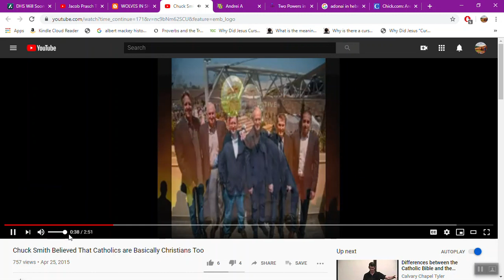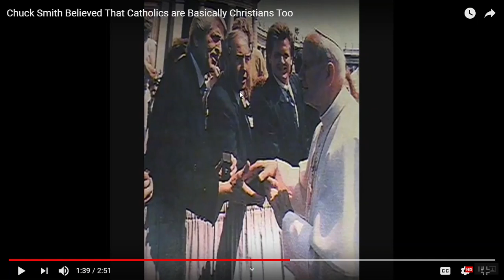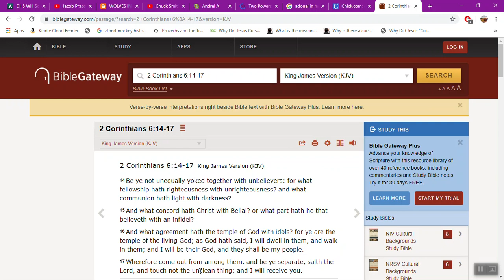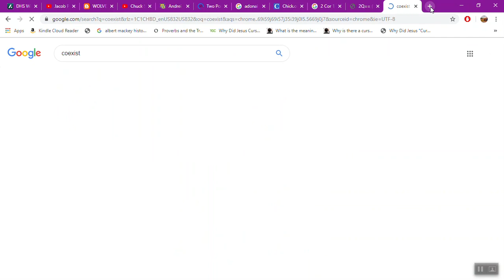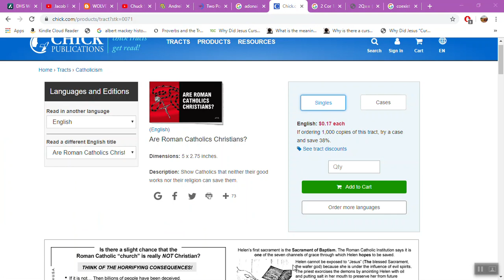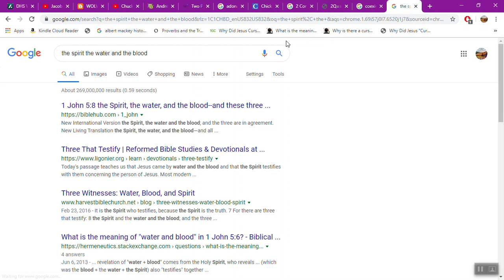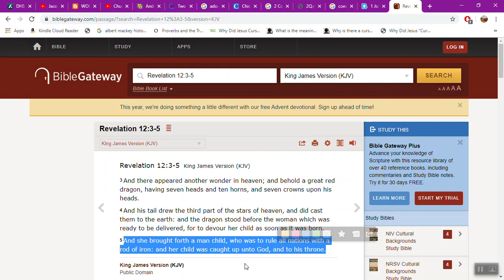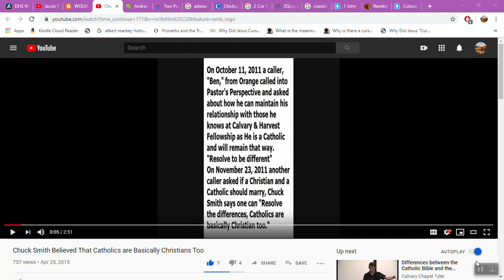Deceiver Chuck Smith's Ecumenical End of Life Downfall l Are Roman Catholics Born Again Christians?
Paul crouch, pope , Matt crouch  and mystery man, are pictured together but I am still uncertain of that other person, and I can't find out the identity.